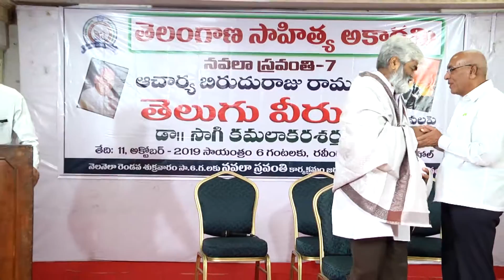Nandini Sidhareddy I Speech about I Telugu Veerudu I in Navala Sravanthi-07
Nandini Sidhareddy Speech about Biruduraju Ramaraju's Telugu Veerudu in Navala Sravanthi-07, Telangana Sahitya Akademi